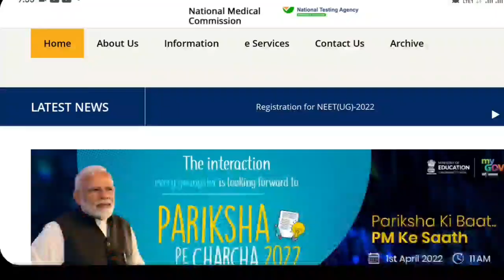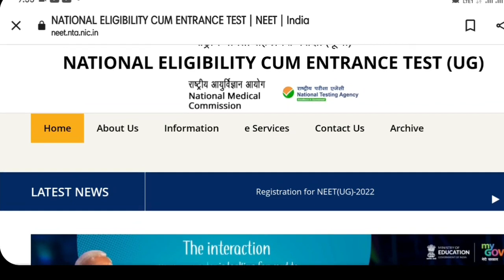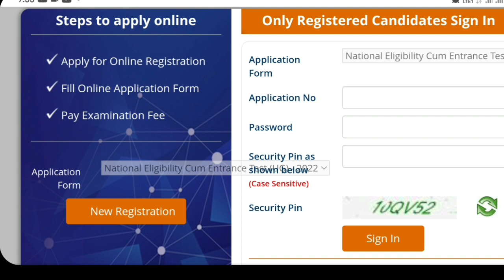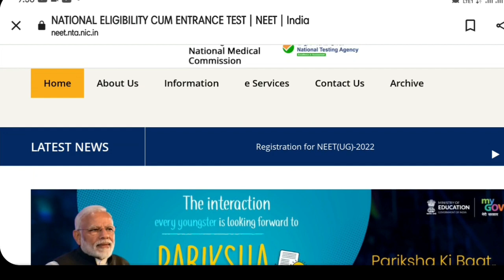NEET UG 2022 Registration Started | Date of examination July 17 confirmed | Fees and other details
1. Objective NCERT at your Fingertips for NEET-AIIMS - Chemistry
2.  Objective NCERT at your FINGERTIPS for NEET-AIIMS - Biology
3.  Objective NCERT at your FINGERTIPS for NEET-AIIMS - Physics
4.  NCERT at your fingertips physics chemistry and biology combo for NEET/ AIIMS 2019-20
5. 12 Years' Solved Papers CBSE AIPMT & NEET 2020

Telegram link you can Join
TamilStore